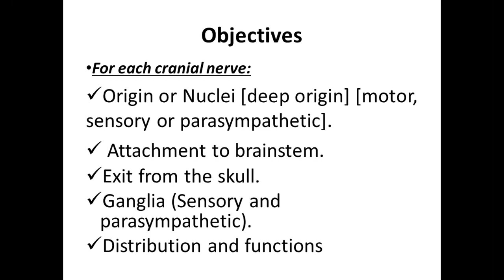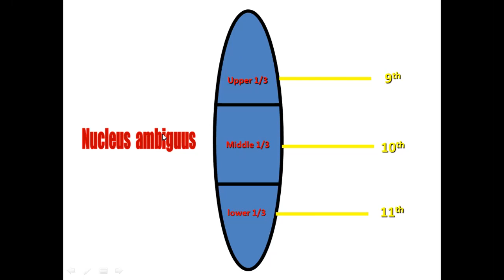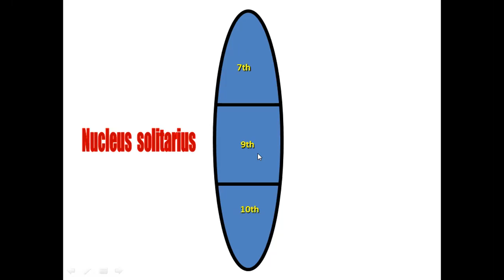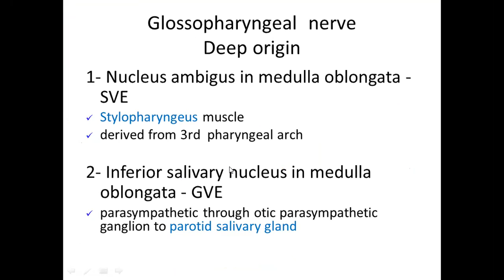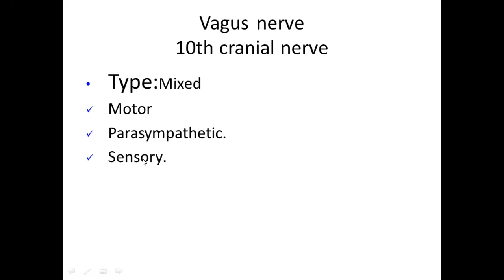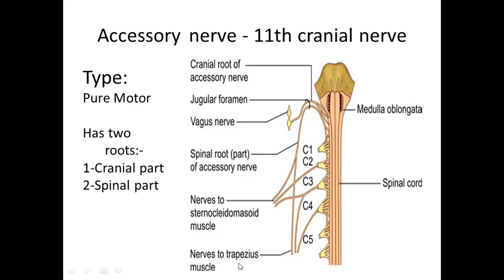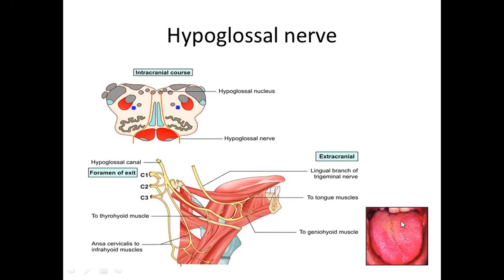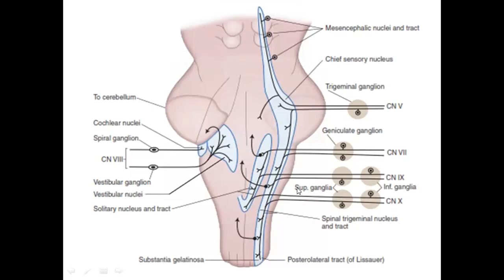Last Four Cranial Nerves